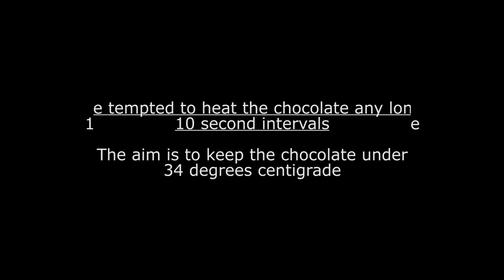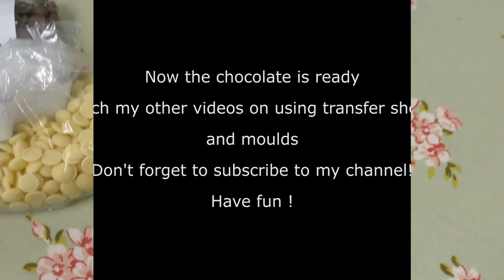Easy Chocolate Tempering with Tracey Mann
Learn how to temper Belgian Chocolate the easy way with no thermometer or marble slab. All you need is a plastic bowl, spatula and a microwave. Excellent method for the home baker